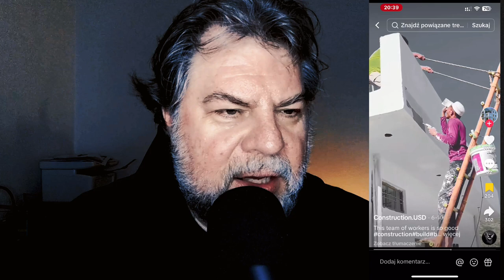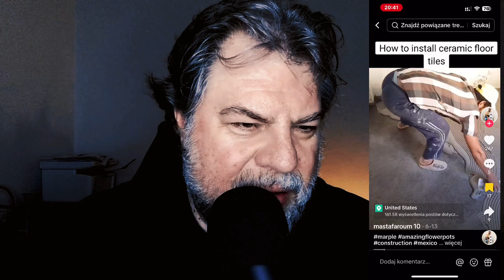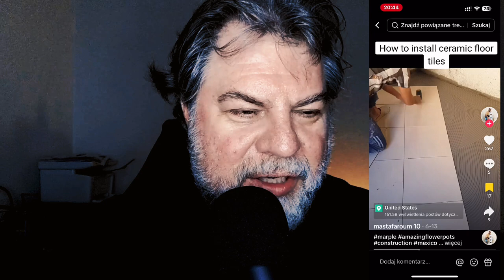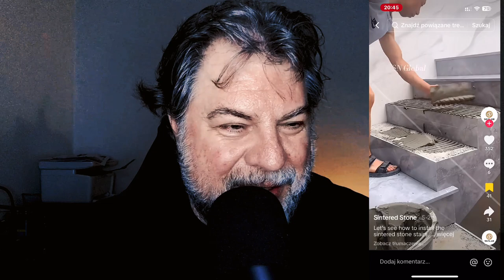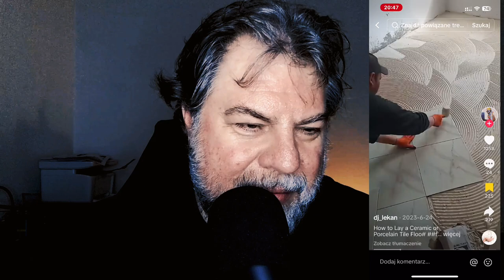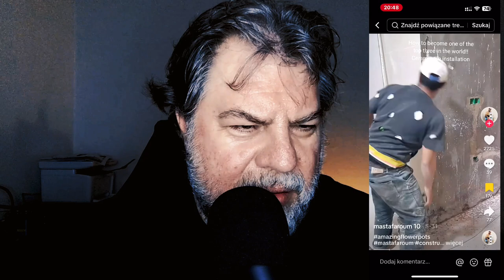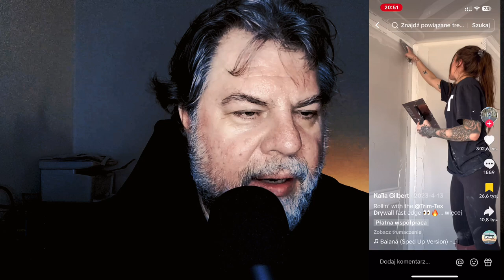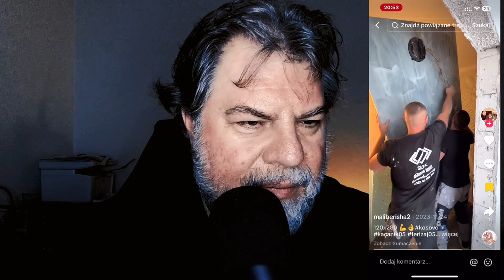🔨 Oglądam budowlane TikToki: Śmieszne, tragiczne, smutne i zaskakujące! 🔨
W tym odcinku zagłębiam się w świat budowlanych TikToków! Od zabawnych wpadek na placu budowy, przez momenty, które sprawiają, że łapiesz się za głowę, aż po sytuacje, które mogą Cię wzruszyć. Przygotuj się na prawdziwą mieszankę emocji! 😅😱😭

Chcesz zobaczyć najdziwniejsze, najśmieszniejsze i najbardziej tragiczne budowlane momenty? 📲🔔